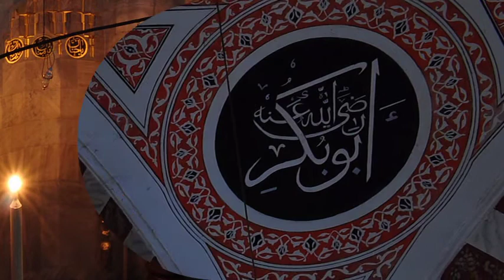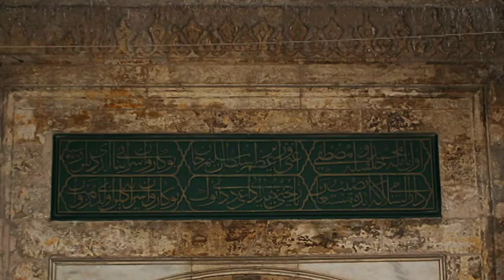LÜLEBURGAZ SOKOLLU MEHMET PAŞA KÜLLİYESİ Teaser